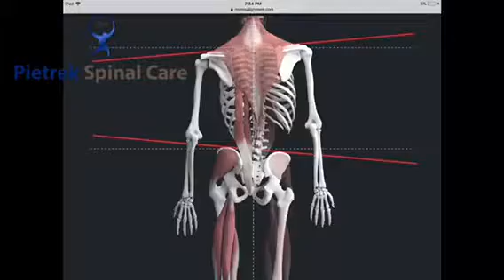How Did I Get This Way? Pietrek Spinal Care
How Did I Get This Way?  I know I'm in pain but how did this happen?  to find out more about seeing Dr. Pietrek and to set up a free consult.

Sometimes spinal problems seem to have no beginning.  People can wake up feeling pain for no particular reason, or the problem can come on and get worse over time - noticeable only during certain movements.

Whatever the case, there IS a cause.  This video shows some of the predictable effects of a misaligned spine.